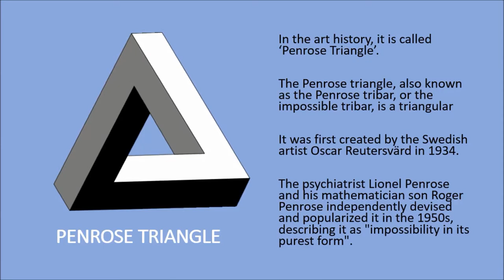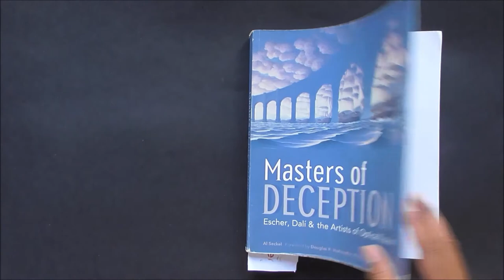PENROSE TRIAGLE PAINTING, AMBIGUOUS PAINTING (IMPOSSIBLE OBJECT) #5, oil color on canvas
This is about an ambiguous figure or impossible object painting. The data of artwork is below:
Title: AIR AND WATER
Artist: Deni Junaedi
Date: 2013
Material: Oil on canvas
Size: 70 x 100 cm

General concept:
My paintings in this period raise the issues of visual ambiguities. Sometimes they are called the double image, ambiguous figure, optical illusion, or imposible object. Ambiguous forms will cause the double perception.
Welcome to PAINTING EXPLORER channel. I'm Deni Junaedi. Here, all are about paintings.

1. PAINTING CLASS presents my art lectures in the art institute or workshops.

2. PAINTING EXPLANATION explains painting matters.

3. PAINTING TECHNIQUES shows unique techniques in paintings.

4. PAINTING ILLUSIONS contains videos about optical illusions, anamorphics, or deceptions.

5. LIMITED PALLETE is for painting used just one, two, or three colors.

6. STEP BY STEP PAINTING is for painting process videos, from the beginning to the end.

7. OUTDOOR PAINTING is my experiences in outdoor painting practices or en plein air.

8. PAINTING INTERVIEW gives my interview with artists.

9. PAINTING VLOG tells my unique activities related paintings.

Name: Deni Junaedi
Place and date of birth: Sukorejo Kendal Central Java Indonesia / June 21, 1973
Domicile: Yogyakarta Indonesia